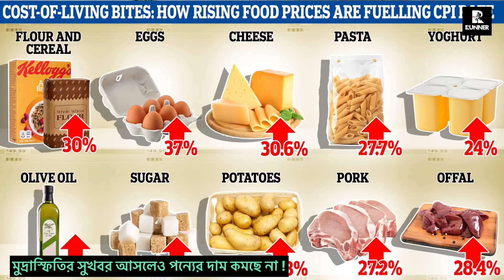সরকার অর্থনীতি নিয়ে সুখবর দিলেও পন্যের দাম কমছে না ! Runner Tv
সরকার অর্থনীতি নিয়ে সুখবর দিলেও পন্যের দাম কমছে না !